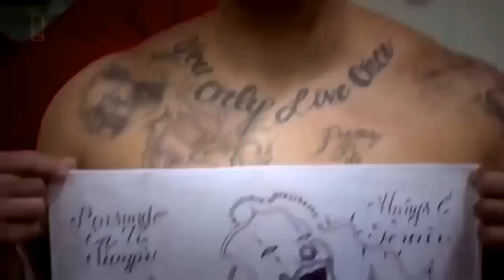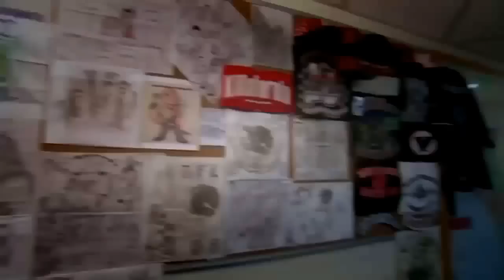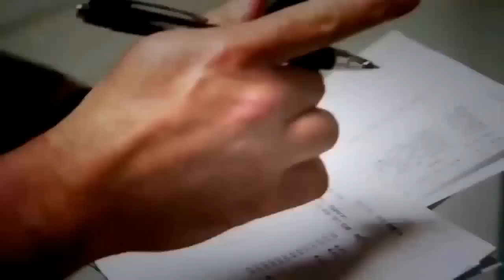Prison Documentary - Gangs in Prison - Crime Documentaries 2015 HD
Prison documentary about a prison gang is an inmate organization that operates within a prison system, that has a corporate entity, exists into perpetuity, and whose membership is restrictive, mutually exclusive, and often requires a lifetime commitment. Some prison gangs are transplanted from the street. In some circumstances, prison gangs "outgrow" the internal world of life inside the penitentiary, and go on to engage in criminal activities on the outside.
Many prison gangs are racially oriented. Gang umbrella organizations like the Folk Nation and People Nation have originated in prisons